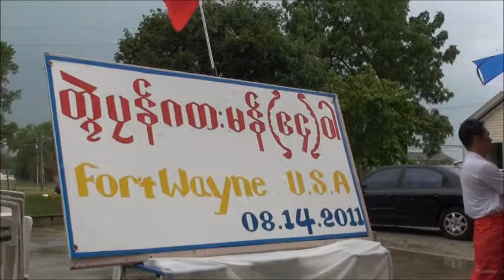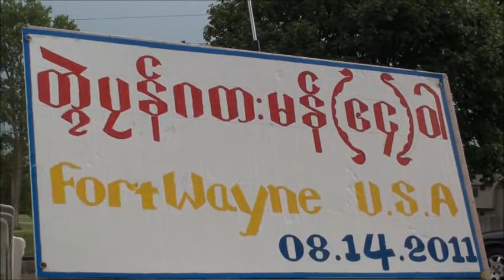64 years of Mon Revolution Day (End)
64 years of Mon Revolution Day (End) .
Monland